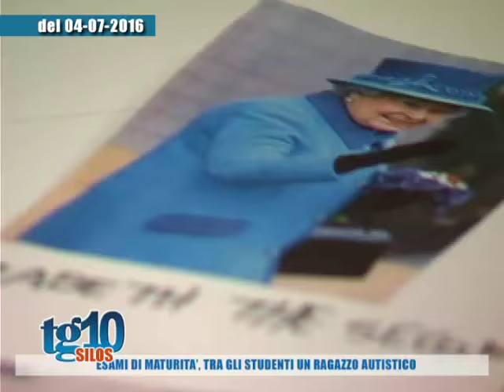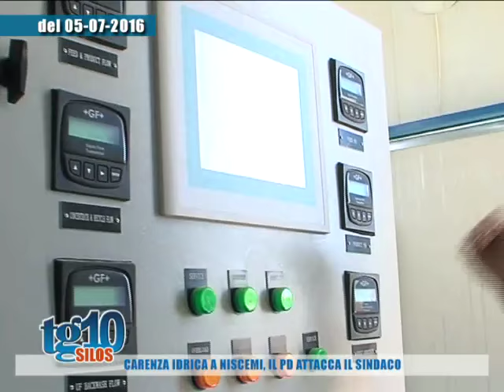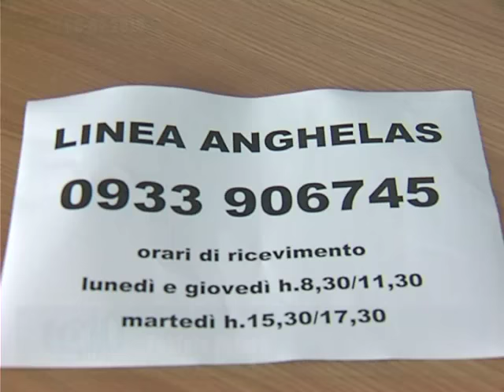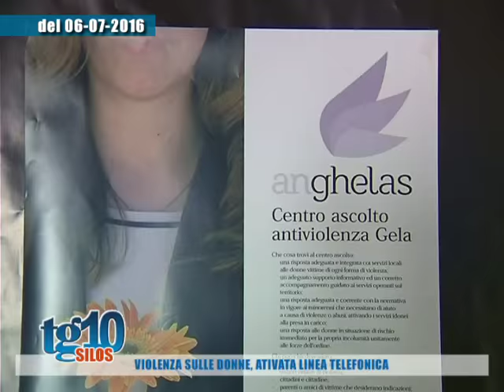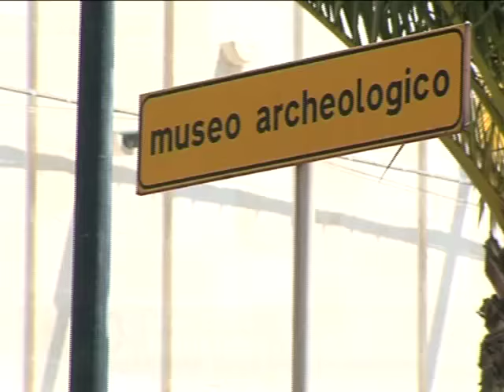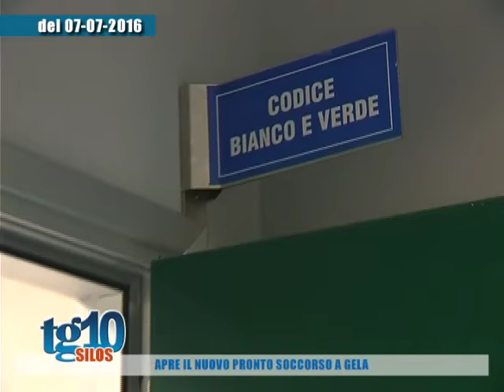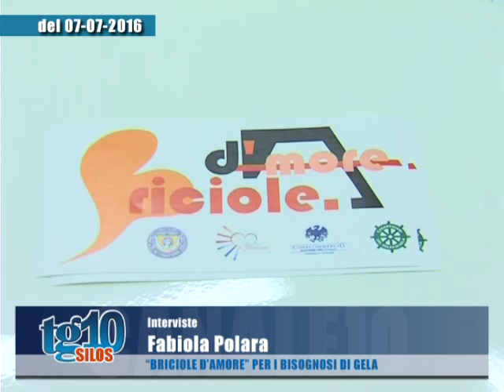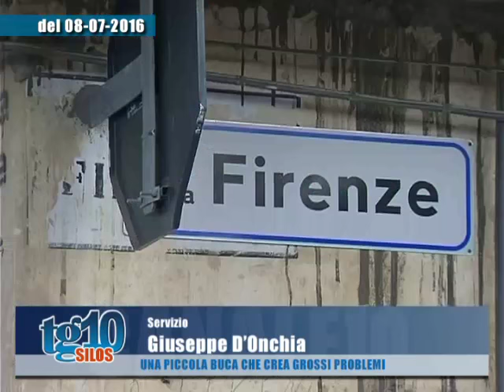Tg10 Silos del 10 07 2016